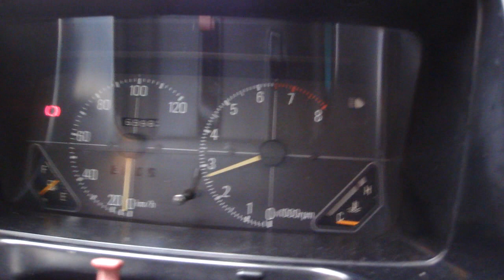CA72V ALTO TURBO 内外装